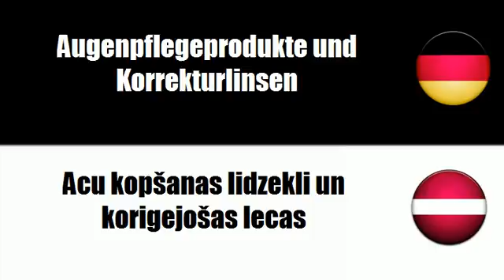Lettisch lernen = Augenpflegeprodukte und Korrekturlinsen